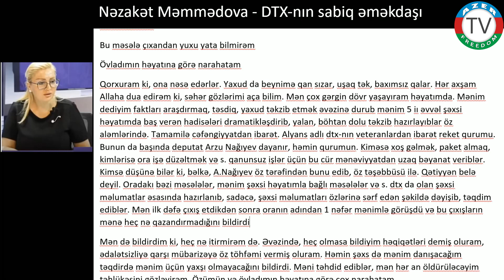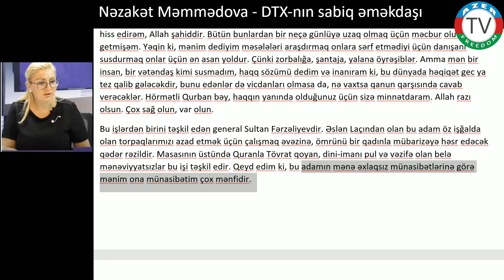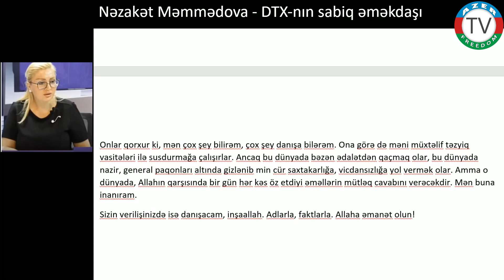29.8.20: DTX sabiq qadın əməkdaşını ölümlə hədələyir.